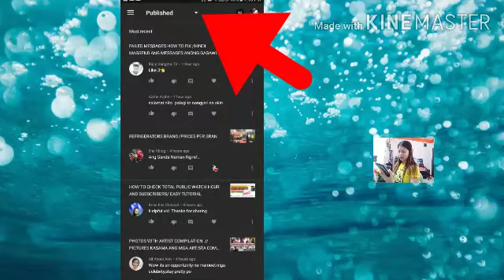SPAM COMMENTS WHERE TO CHECK / PAANO MALALAMAN KUNG SPAM ANG COMMENTS/VERY HELPFUL TIPS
spamcomments wheretocheck howtoknowspamcommentswordpress how to know if comments are spam